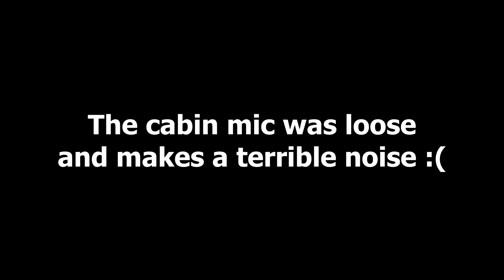Integrated Engineering Intake Noise Test Audi RS3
We hooked up a lav mic to the engine bay of the RS3 and this is the result.  I did try to balance it with the exhaust noise to make a realistic recreation of what we hear when driving the car.  It does dramatize the wastegate flutter heavily.  This car truly makes us grin ear to ear.

Be sure to check out all of our install videos.

My Camera Gear:

Sony A6400

Widish Lens

Zoomish Lens

Camera Strap

Camera Bag

External Recorder

Lavalier Microphone

Sony Action Cam

Action Cam Suction Mount